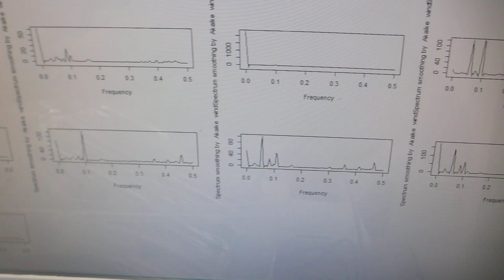樹脂・ガラス容器の音響特性を利用した超音波発振制御プローブを開発（共振現象と非線形現象を超音波の発振制御可能な超音波プローブの開発技術）